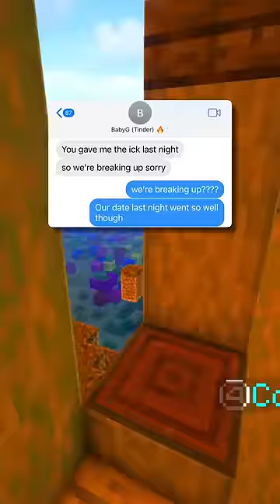WHAT DOES SHE MEAN BY THAT 😭 🙏